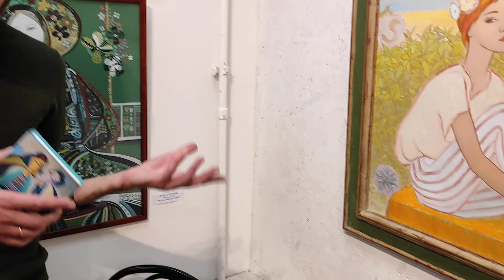25 ноября IFA, 3 этаж (Невский, 60). Выставка грузинских художников "Палитра Грузии VI".До 9 декабря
25 ноября 18.00 IFA, 3 этаж (Невский, 60). Выставка грузинских художников "Палитра Грузии VI". До 9 декабря